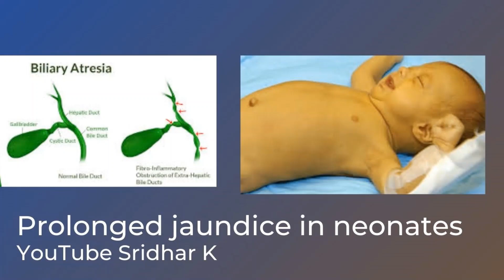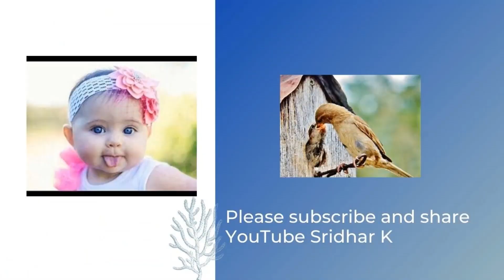Approach to persistent and prolonged neonatal jaundice. Dr Sridhar Kalyanasundaram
Neonatal jaundice is one of the commonest problems in neonatology, and is addressed in detail in the earlier video on my channel
In this video, I discuss the practical approach to prolonged (and persistently high) neonatal jaundice. The most important consideration is to rule out risk of conjugated jaundice, especially biliary atresia which needs to be diagnosed in a timely fashion to avoid poor outcome. I hope this is helpful, please share.